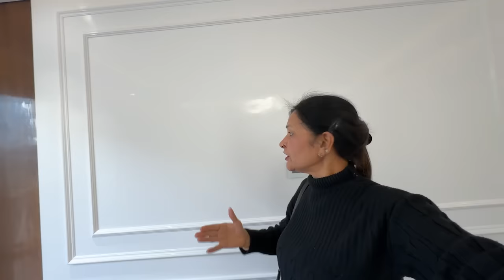NEW HOUSE MEIN HOME THEATRE TO BAHUT HI SUNDER BANA HAI ( SARA FURNITURE BHI LAG GAYA )